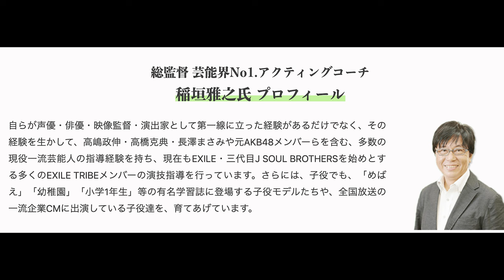【FRD presents 出るFM！稲垣雅之の「声優やっちゃえ！アニメ球！」】Vol.35（最終回） 魔法・アカデミアとinternetの国のアリス@2021/5/25